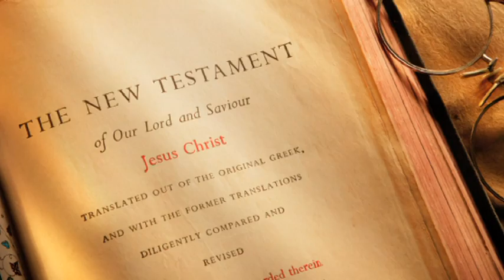Illuminating Angels: New Testament Angels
Watch as the role of angels in the New Testament is depicted in beautiful classic paintings and woodcut.